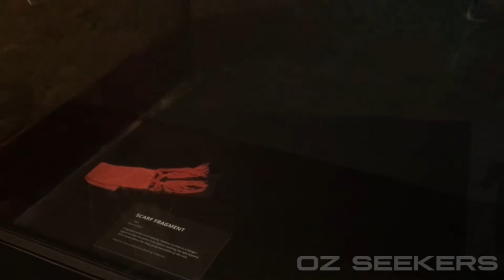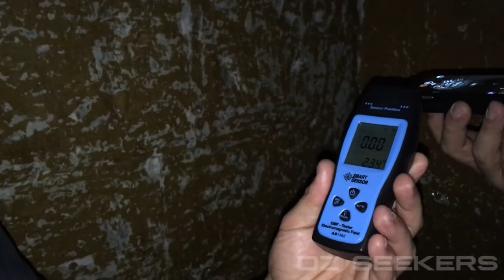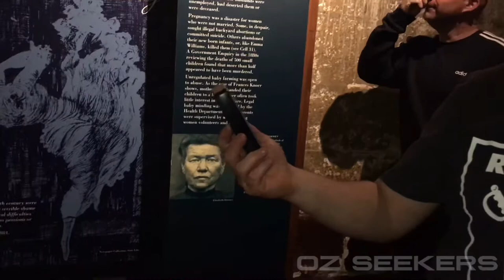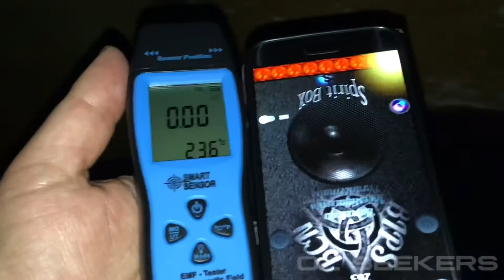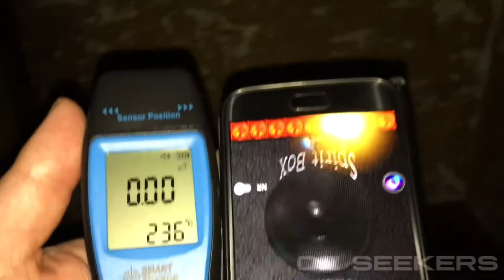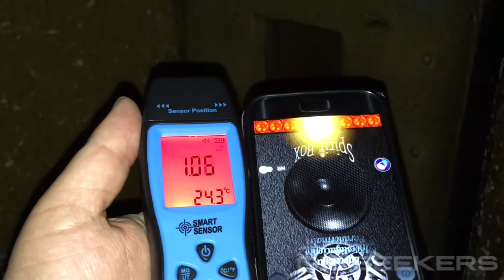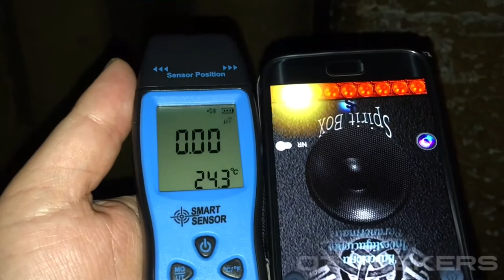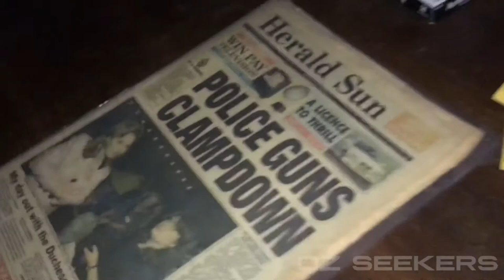Old Melbourne Gaol: Paranormal Investigation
The Oz Seekers explore Old Melbourne Gaol & are joined by an infamous inmate.

The Old Melbourne Gaol; a former jail that held and executed some of Australia’s most notorious criminals, including bushranger Ned Kelly and serial killer Frederick Bailey Deeming.

Viewers may remember Frederick from our Hosier Lane video.